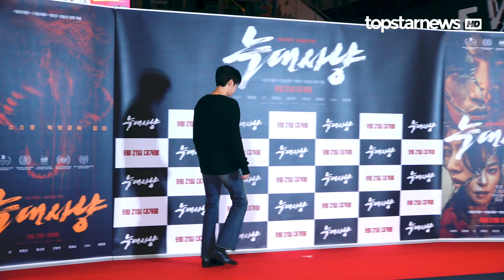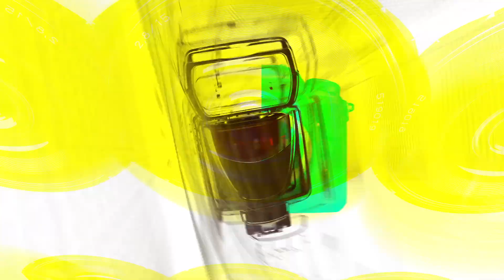[TOP영상] 이진혁(Lee Jin-Hyuk), 비주얼이 명품인 이진혁의 미모(220919 ‘늑대사냥’ VIP시사회)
9월 19일 오후 용산구 CGV 용산아이파크몰에서 영화 ‘늑대사냥(Project Wolf Hunting)’ VIP시사회가 열렸다.

이날 영화 '늑대사냥’ VIP시사회에서 서인국-장동윤-박호산-정소민-고창석-장영남이 참석했으며 수많은 인기스타들이 참석했다.

'늑대사냥'은 극악무도한 범죄자들을 태평양에서 한국까지 이송해야 하는 상황, 극한 상황에 처하게 되는 이들의 이야기를 하드보일드 서바이벌 액션 영화다.